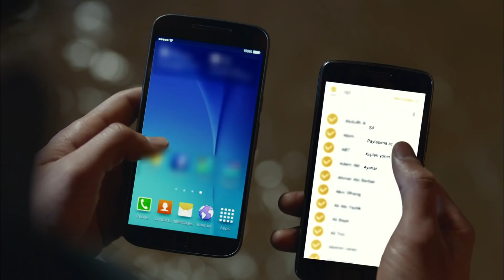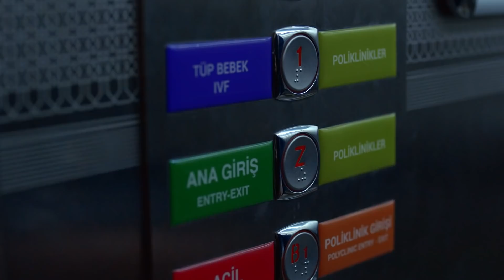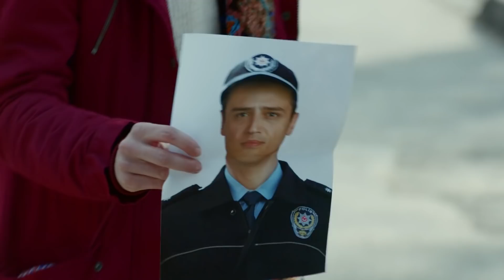Kuzgun 4. Bölüm - Özet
Yapım: Ay Yapım
Yapımcı: Kerem Çatay - Pelin Diştaş
Yönetmen: Bahadır İnce
Senaryo: Burcu Görgün Toptaş - Özlem Yılmaz

Oyuncu Kadrosu:
Kuzgun: Barış Arduç
Dila: Burcu Biricik
Derviş: Settar Tanrıöğen
Meryem: Hatice Aslan
Rıfat: Levent Ülgen
Ali: Aytek Şayan
Kartal: Caner Şahin
Kumru: Ahsen Eroğlu
Şeref: Erdal Küçükkömürcü
Şermin: İpek Erdem
Seda: Derya Beşerler